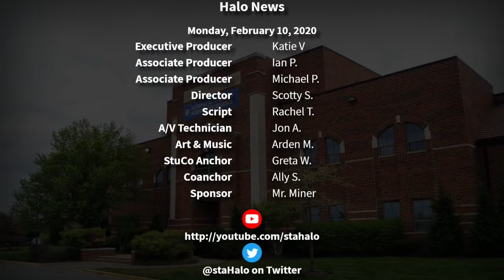The Halo Morning Show 2/10/20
Morning announcements and more for Monday, February 10th, 2020